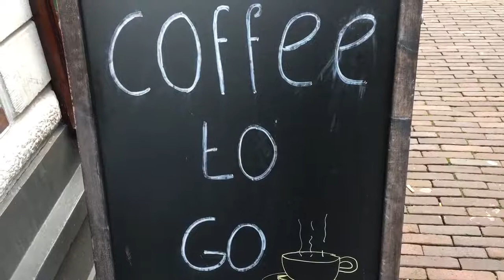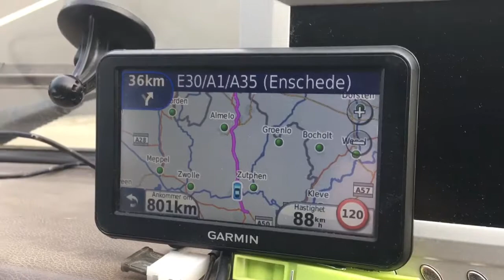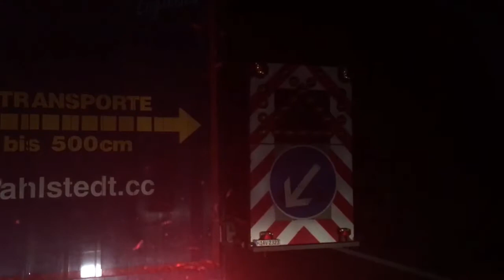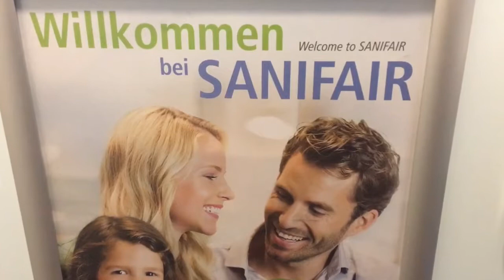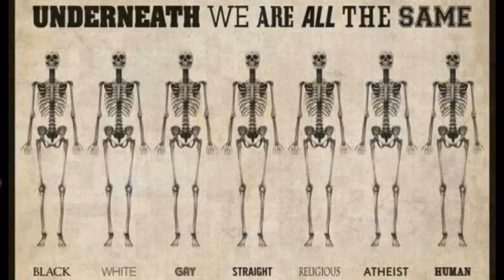Bobiltur 12/10-2017 Nederland og Tyskland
Arilds reisebrev 12/10-2017 Nederland og Tyskland